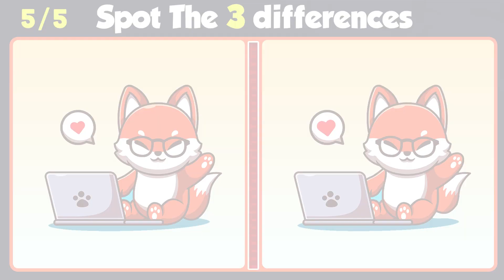Spot the Difference | Easy to Hard Find the Difference Puzzles | Ep35 | Riddles Q